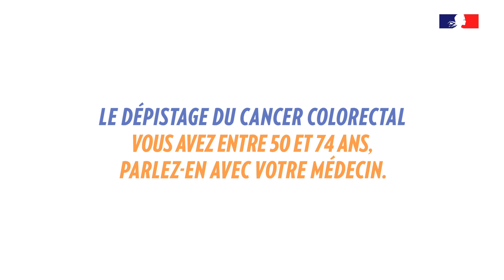Le cancer colorectal : pourquoi se faire dépister ?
Notre corps se compose de cellules. Au cours de leur vie, ces cellules peuvent être endommagées et former une tumeur. Dans le cas du cancer colorectal cette tumeur, appelée polype, apparaît sur la paroi interne du colon et du rectum. Ce polype grossit lentement et peut se transformer en cancer. Ce processus peut durer une dizaine d’années. Au cours de son développement le polype peut saigner, saignement qui continue au stade de cancer.
Comment dépister le cancer colorectal ? Pour lutter contre le cancer colorectal, il existe un test de dépistage simple et efficace à faire chez vous en 5 minutes. Le test permet de détecter ce sang invisible à l’œil nu. En cas de test positif, une coloscopie sera proposée. Grâce au dépistage, on peut repérer un cancer à un stade débutant avant l’apparition de symptômes et augmenter les chances de guérison. Et dans certains cas, on peut détecter un polype avant qu’il ne se transforme en cancer. Ce polype sera enlevé lors d’une coloscopie. Contre le cancer colorectal, un dépistage tous les deux ans peut vous sauver la vie. Vous avez entre 50 et 74 ans, parlez-en avec votre médecin ou avec votre pharmacien.

Plus d’infos : e-cancer.fr

2e cancer le plus meurtrier en France avec 17.000 décès annuels, il touche plus de 43 000 femmes et hommes par an. Pourtant, grâce au dépistage qui permet de détecter ce cancer à un stade débutant, il peut être guéri dans 9 cas sur 10.

Un test de dépistage simple et efficace à faire chez soi est recommandé aux femmes et aux hommes de 50 à 74 ans tous les 2 ans. Vous pouvez vous le procurer chez votre médecin ou dans les pharmacies participantes. Si vous avez reçu un courrier d’invitation, vous pouvez également le commander en ligne sur le

Pour plus d'informations : e-cancer.fr